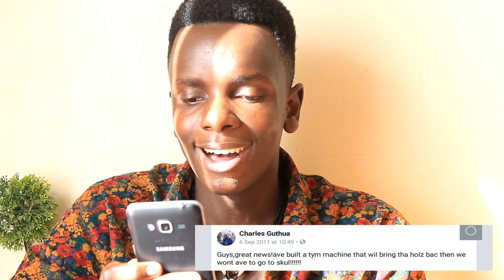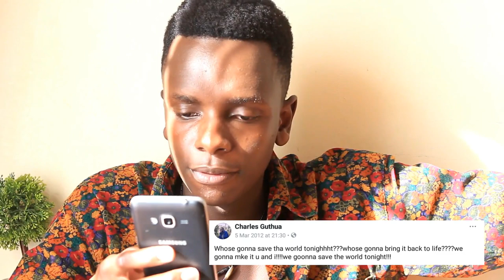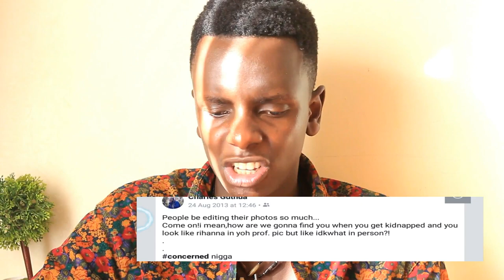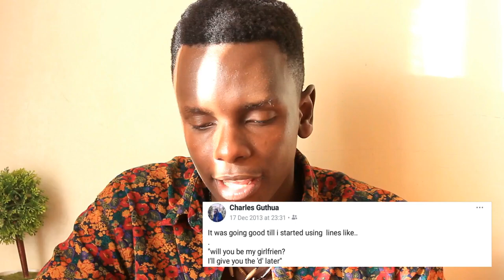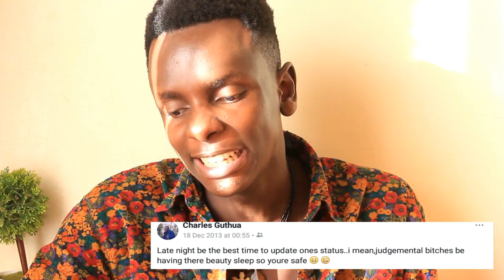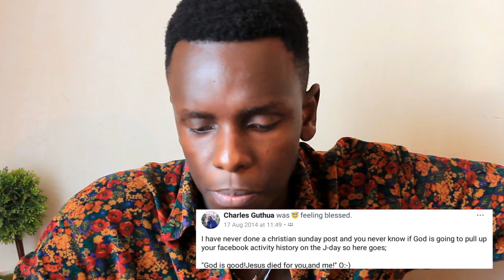Roasting Myself ?!? |300 SUBS VID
Hey Guys!

Here's a treat! Okay, it's not really a treat. Sorry.
Anyway, i edited this video so much cause apparently i didnt realise while filming, it had gotten to like 30 minutes. Haha, i dont even last that long. Okay that joke was just there waiting for me to grab it. See i havent changed a bit; still making cringey jokes. DOPE!

Thank you for 300. You guys are the best. Let's keep growing!

When was the last time you touched a book you sad thing?!

Comment whatever..

Here's a link to my previous video where i talk about starting my superhero career as knee man!

And here's links to my not so new but slightly newer videos;
Peace,Love & Positivity.

Love,
Guthua